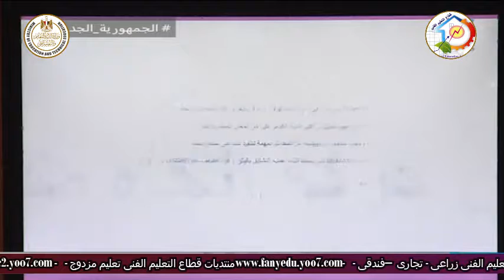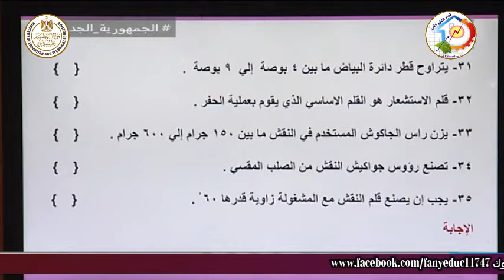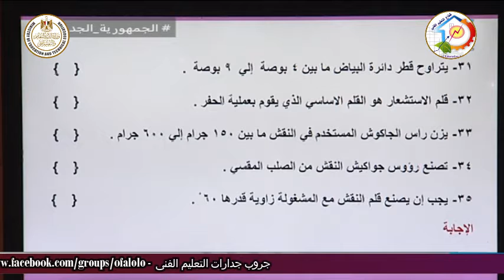التعليم الصناعى - تشكيل معادن وصياغة - عمليات - مراجعة دور ثان - أ شوقى سلطان